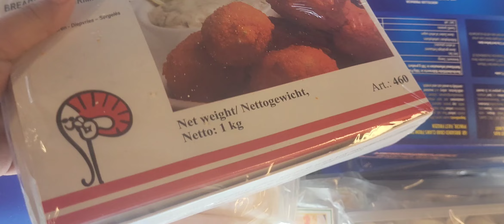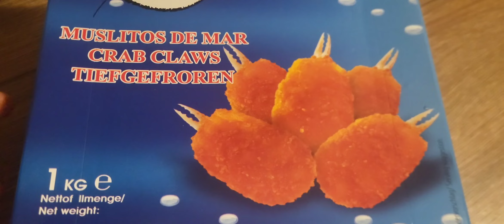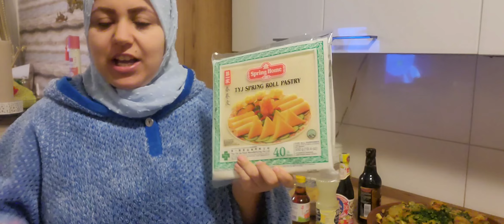وجدت بسطيلة ديال الحوت بي هد المكونات كتجي بنينة هدا هو سر ماخبيتو عليكم طريقة كيفاش طيبو الحوت😉😁